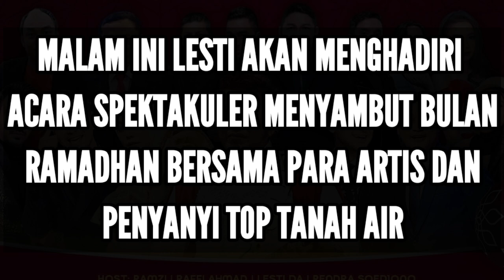Kehebohan Lesti Di Backstage Malam Ini Dalam Acara Euforia Dua Dunia Indosiar